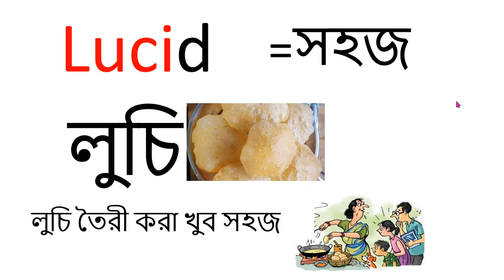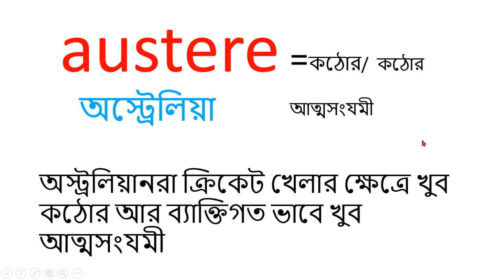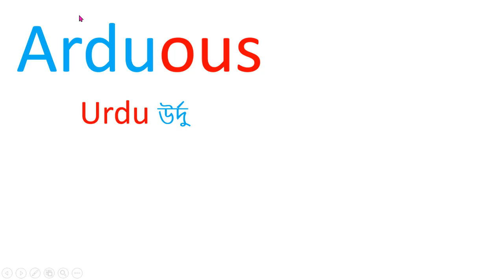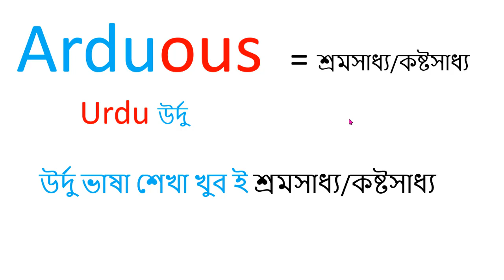Vocabulary Learning| Part -1|BCS|HSC|University Admission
In this video I have tried much to teach you an effective way to teach vocabulary learning.